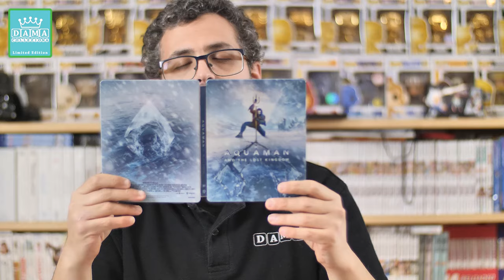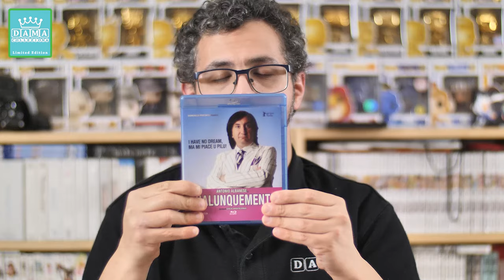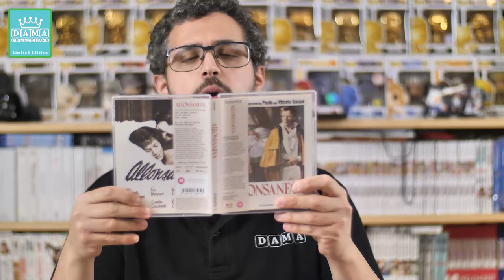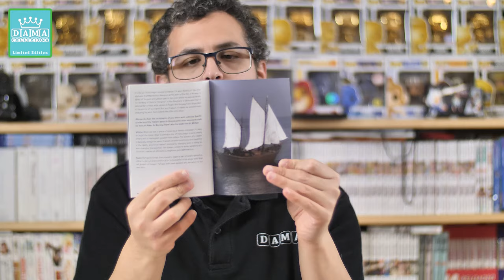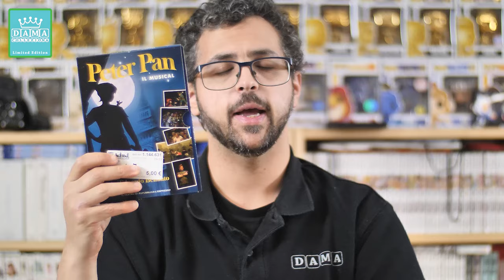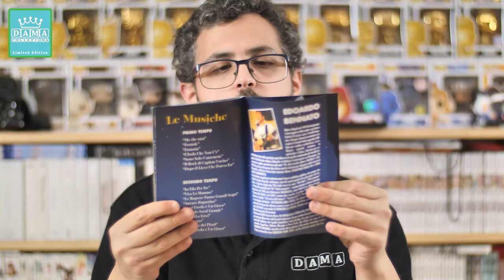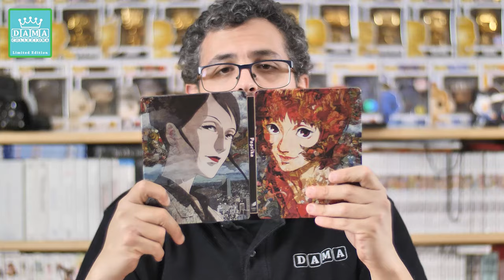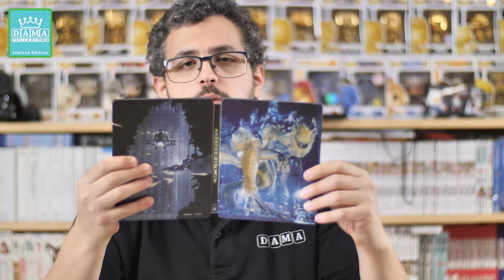ACQUISTI BLU-RAY/4K MARZO 2024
Ciao a tutti!  Ecco il video acquisti blu-ray e 4k uhd del mese di Marzo 2024!

Wonka Steel 1
Wonka Steel 2
Wonka Steel 3
Aquaman 2 Steelbook
Godzilla Steelbook
Paprika Steelbook
Silent Night 4k
Prendi il volo